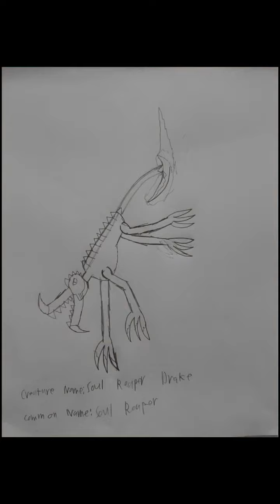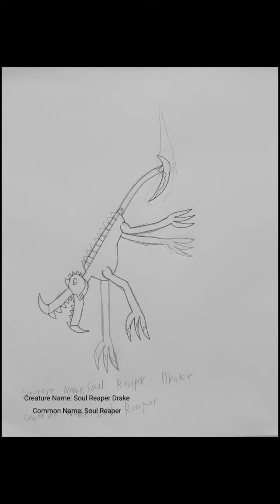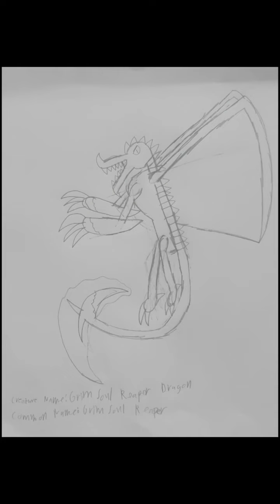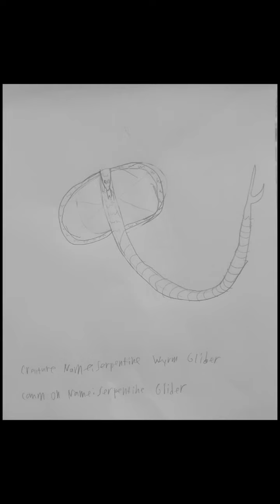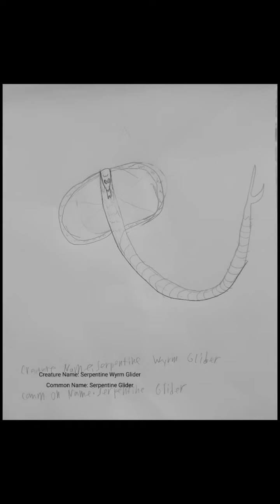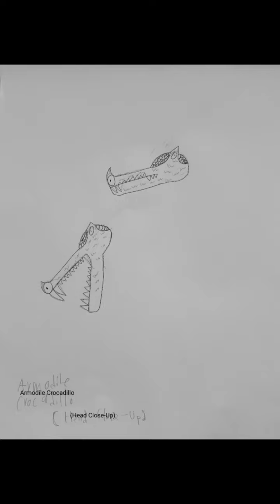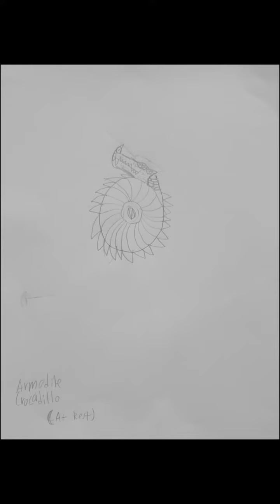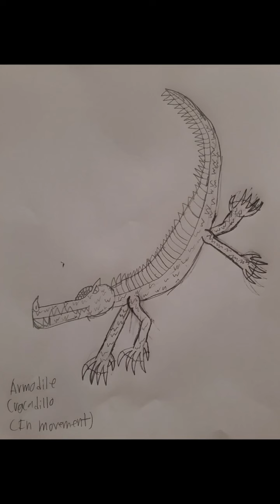New Dragons and Popcross Community Redraw, July 2022, Submission! (Lore + Information + Speedpaints)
In this video I make three new dragons, as well as draw my submissions for July 2022's Popcross Community Redraw. The three new dragons were the Soul Reapers, Grim Soul Reapers, and Serpentine Gliders. The prompt for this month's Popcross Community Redraw was for us to make a Prehistoric animal, and which Popcross will turn into something we don't know yet. As for my submission, I made a   prehistoric realitive to both Crocodiles and Armadillos, I called it the Armodile Crocadillos.